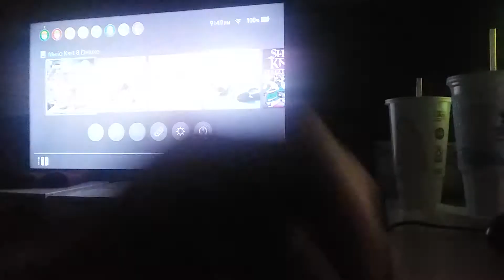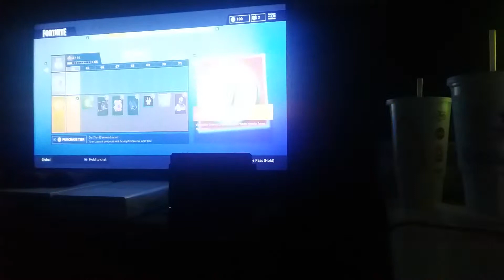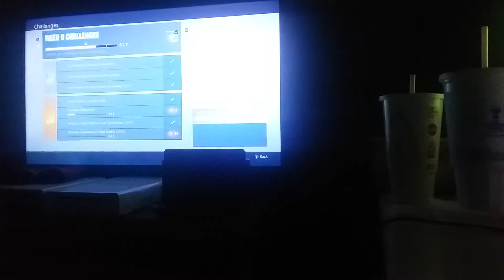Not much luck in Fortnite